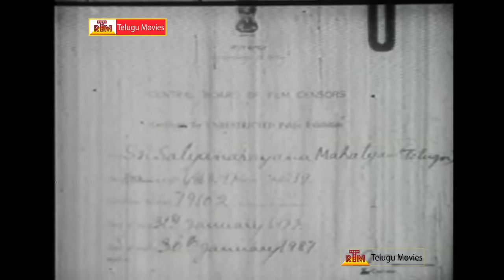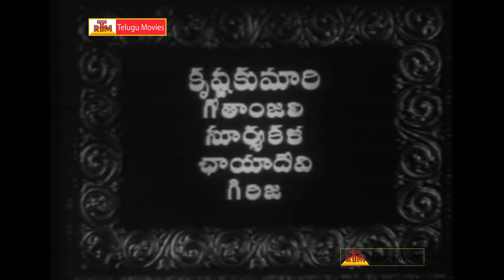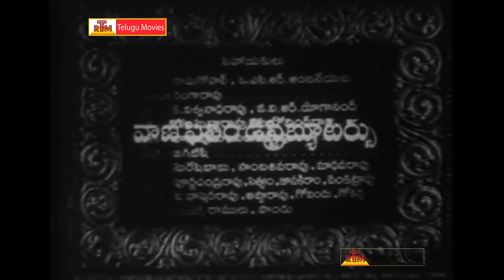Sri Satyanarayana Mahatyam || Telugu Full Length Movie - NTR,Kantha Rao,Relangi